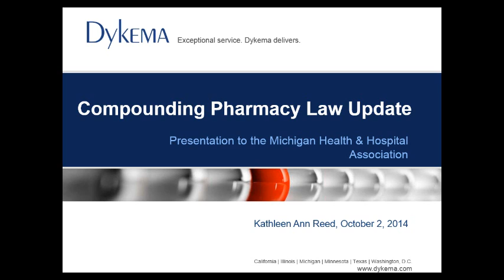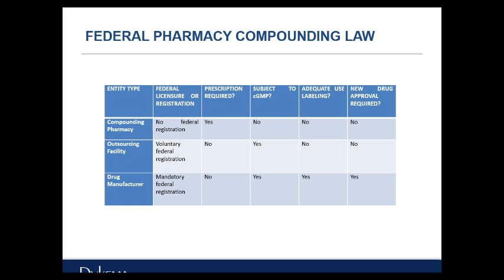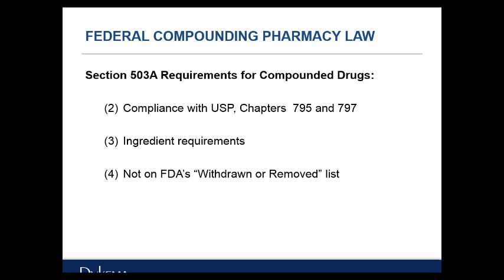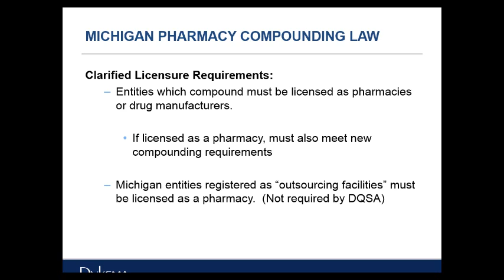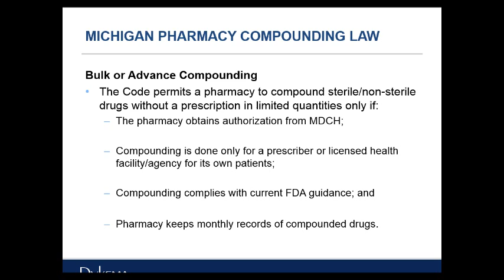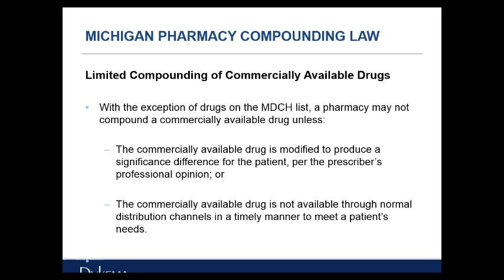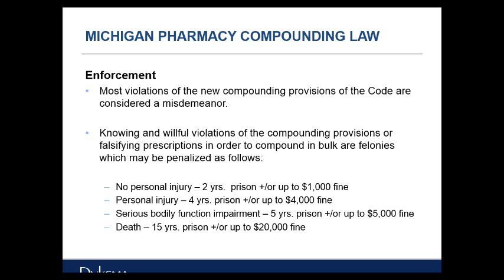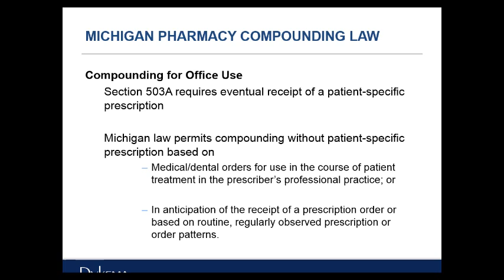Compounding Pharmacy Laws Webinar - Oct. 2, 2014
Governor Snyder signed into law amendments to the pharmacy licensure and drug control provisions of the Public Health Code known as Public Act 280 of 2014. PA 280 became effective Sept. 30, 2014. The act creates a definition of compounding pharmacies and establishes new limits on compounding actives and requirements for record keeping related to compounds. The purpose of this learning session that took place Oct. 2 is to summarize these changes to federal and state law pertaining to pharmacy compounding.